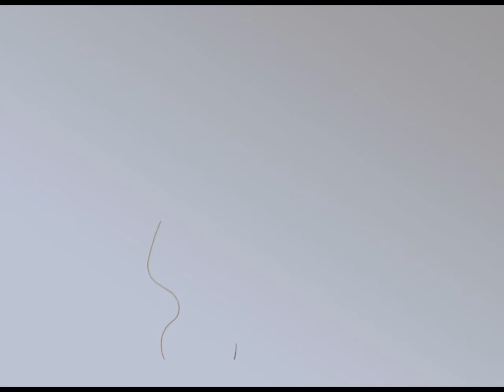MASISA presenta Starry Night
Autor: guillermo cameron mac lean